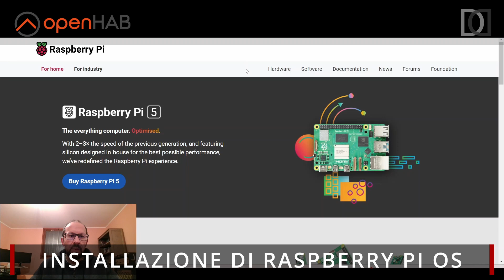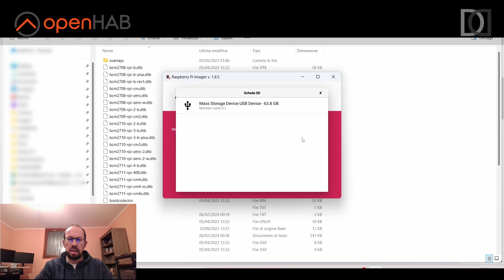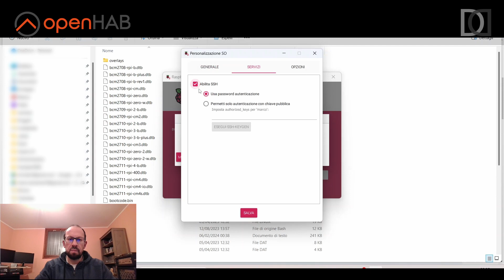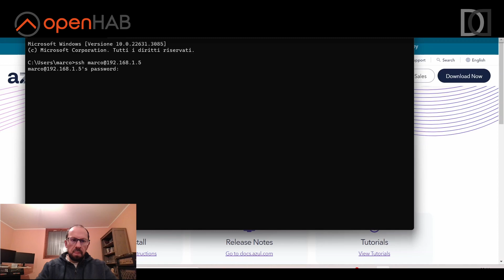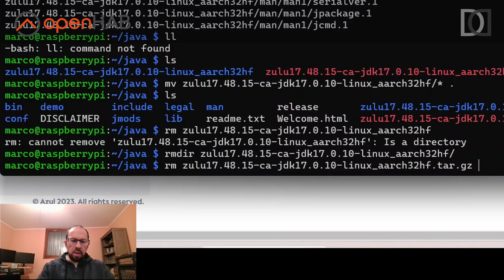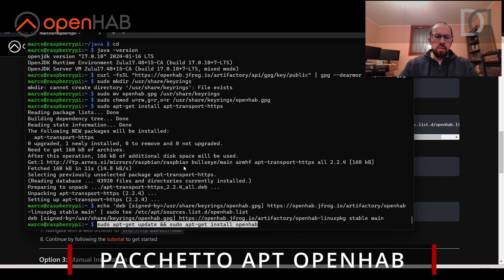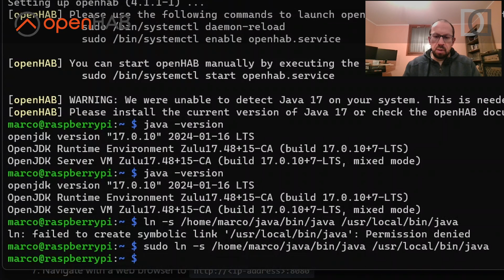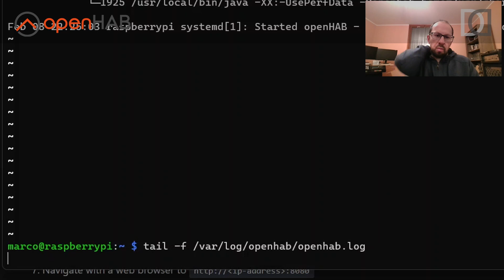OPENHAB in PILLOLE: 3. Installazione di OpenHAB su LINUX (deb)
00:00 intro
01:43 installazione di raspberry pi os
05:52 installazione di openhab
06:16 installazione di java 17
09:30 preparazione del sistema
10:02 installazione pacchetto apt openhab
10:37 risoluzione problema java non trovato
11:52 openhab come servizio linux
13:53 conclusione

Terzo video della serie OpenHAB in Pillole, relativo all'installazione di OpenHAB su sistema operativo linux (distribuzione debian o derivate).
Dopo aver installato il sistema operativo Raspberry PI OS ed installato JAVA 17, utilizzando il gestore di pacchetto APT, installo l'ultima versione stabile di OpenHAB.

Per chi si fosse perso i capitoli precedenti di questa serie, li può trovare direttamente qui

Buona visione